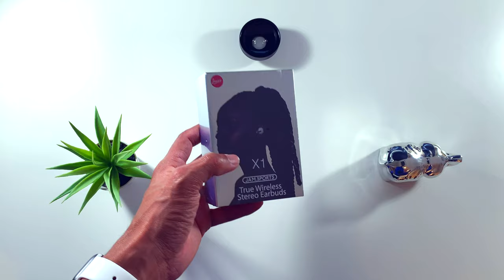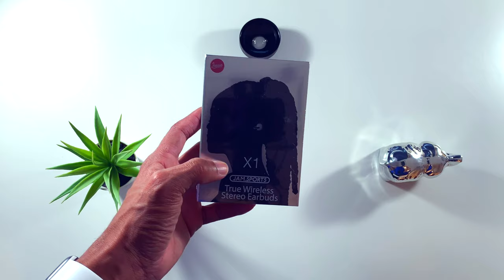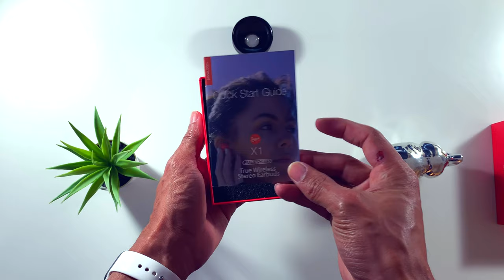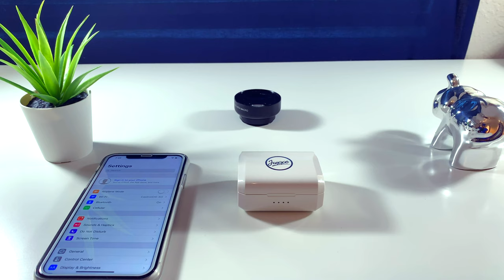JamSport X1 AURICULARES INALÁMBRICOS Unboxing Revisado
JamSports X1: ¡En primer lugar, el sonido perfecto presentará los auriculares inalámbricos Bluetooth perfectos!